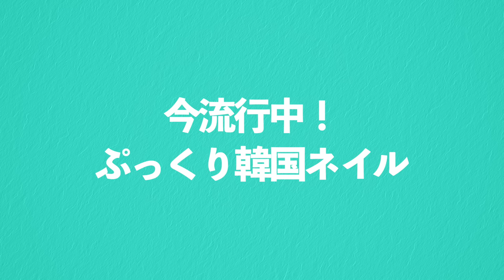今流行りの韓国ネイル【ネイリストASKA】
今回の動画は今流行りのぷっくりとした
韓国ネイルの作り方をご紹介します💁‍♀️🇰🇷

最大限にぷっくりさせたハートがなんとも可愛らしいデザイン、
まるでマシュマロのようですよね😆

このぷっくりした可愛らしさをだすにはちょっとしたコツがあります☝️
今回も100円ショップのものだけで作っていますので、

👇使用材料はコチラ👇
１、キャンドゥ　マグネット　メープルローズ
２、ダイソー　ミルクピンク
３、ダイソー　ホワイト
４、セリア　アイシングジェル
５、セリア　ノンワイプトップコート
６、スリーコインズ　磁石
７、ダイソー　ドットペン
８、ダイソー　ライン筆
９、ネイルパレット
１０、ネイルライト
１１、ネイルチップ　レギュラーオーバル

● 00:00 オープニング
● 00:52 マグネットジェルでハートを描く
● 02:55 ピンクでハートを描き足す
● 03:59 アイシングジェルでぷっくりさせる
● 05:58 ハートの周りにホワイトを塗る
● 07:40 トップコートを塗る
● 08:22 完成〜エンディング

nail art
nail design